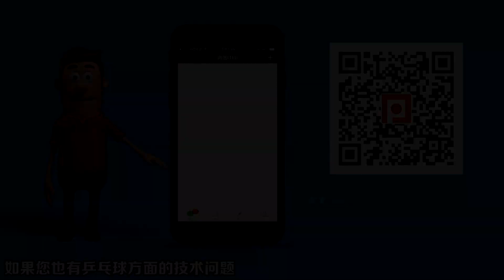《乒乓球慢动作教学视频》第10集：马龙反手快撕右侧面超级慢镜头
马龙反手快撕技术，反手快撕其实就是反手拨球的一个升级版，它是介于拨球和拉球之间的一个技术，主要是用来过渡中进攻，快速出手，针对上旋球快速回击的一项技术。